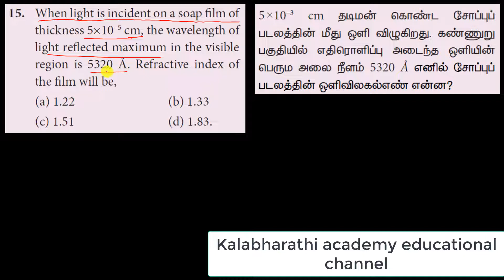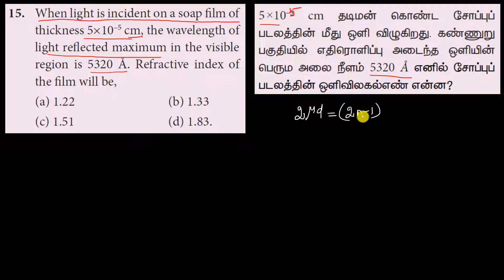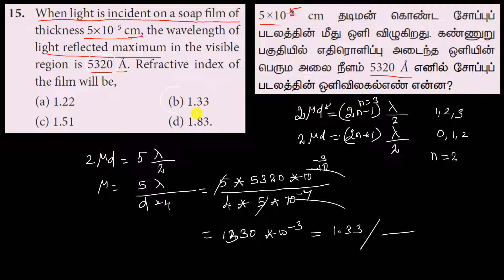MCQ 15 | Physics | Optics | Class 12 | Chapter 6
Multiple choice question 15
When light is incident on a soap film of thickness 5×10^–5 cm, the wavelength of light reflected maximum in the visible region is 5320 Å. Refractive index of the film will be

To study Class 12 Mathematics Chapter 1 (Applications of Matrices and Determinants), click the following link